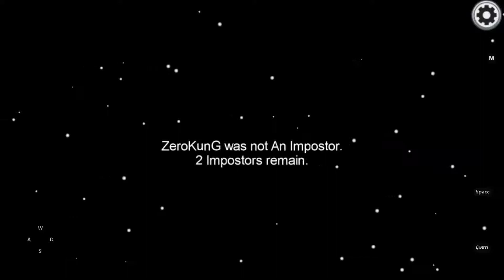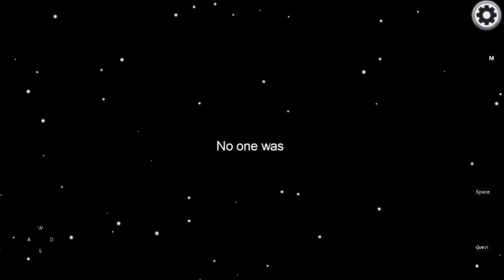【TG.TV】- Among Us #1 : 🎮เราเป็นคนดี เราไม่ฆ่าใคร🎮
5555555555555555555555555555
ขอเป็นคนดี สักหน่อย
『หนุน งาน ปลาทอง น้องข้าพเจ้าด้วย』
► Angel_WC 2525
『หนุน งาน คอมมิชชั่น น้องข้าพเจ้าด้วย』
► Angel_WC 2525
『สร้าง Avatar โปรไฟล์ง่ายๆ』
ถ้าชอบ ก็อย่าลืม ที่จะ กด ไลค์ กด แชร์